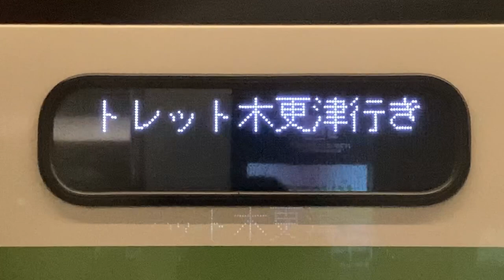LED式行先表示器 日東交通バス バスターミナル東京八重洲発 三井アウトレットモール木更津行き